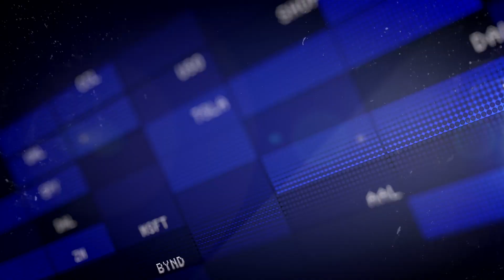The Truth Behind Day Trading | Stock Hours